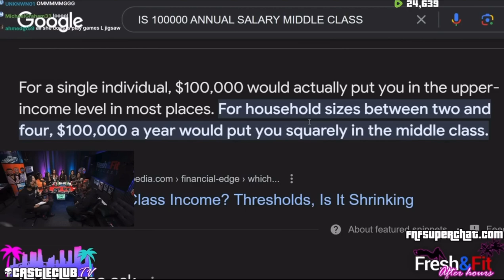Myron DEBUNK Latina OF girl REJECT that Beauty is her ONLY COMMODITY